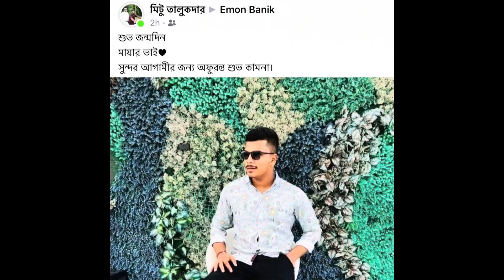বাবাকে নিয়ে প্রায় ১৩ বছর পর কেক জন্মদিনের কেক কাটলাম 🎂vlog